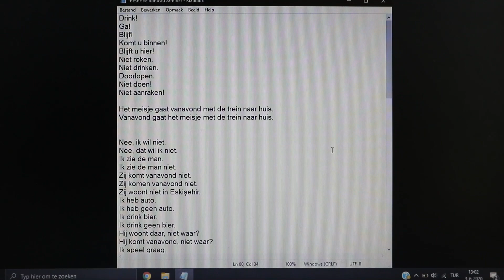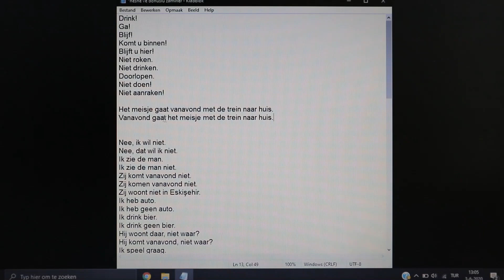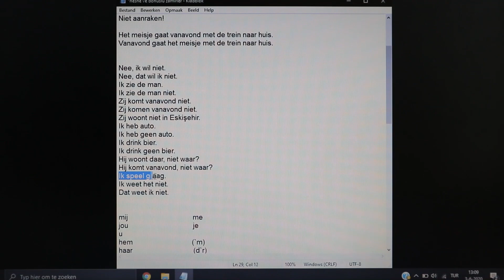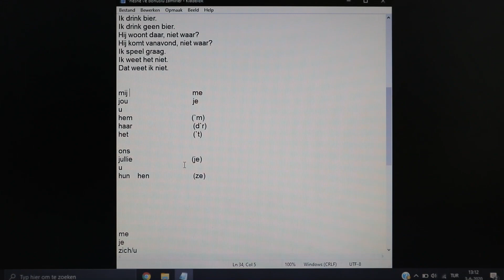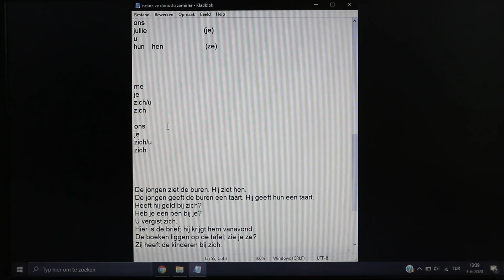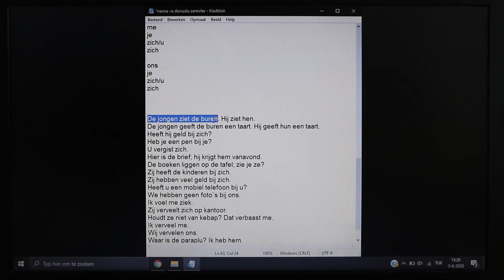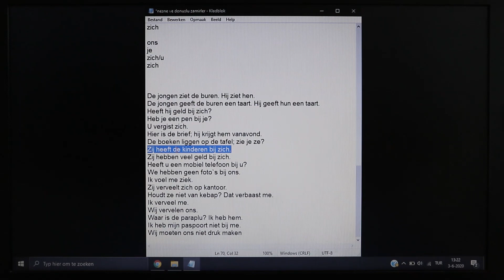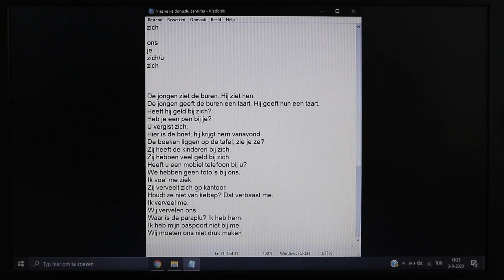Hollandaca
Konumuz nesne ve dönüşlü zamirler.